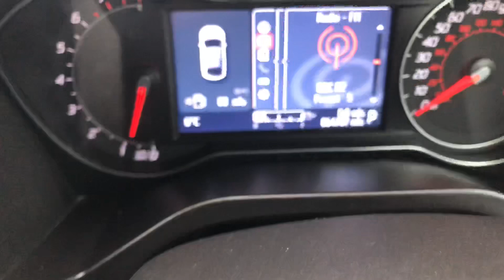2011 Ford Galaxy Titanium X Automatic £8995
BUY WITH CONFIDENCE !!! JUST GOOGLE "CENTRAL CARS UK" TO SEE WHAT OUR CUSTOMERS THINK OF US. 4.9 WITH OVER 600 REVIEWS. SAME OWNER SINCE 2013, FULL SERVICE HISTORY, Electric Front and Rear Windows, Remote Central Locking, Alarm Immobiliser, Power Steering, Dual Zone Digital Climate Control Air Conditioning, Sony CD Radio, MP3 / AUX / USB / iPhone Input, Bluetooth Audio, Bluetooth Phone Ready, Alloy Wheels, Front and Rear Fog Lights, Full Sports Interior, Power Folding Heated Electric Mirrors, Front and Rear Parking Sensors, Automatic Head Lights, Rain Sensing Wipers, Auto Dimming Rear View Mirror, Cruise Control, Multi Function Steering Wheel, Fuel Computer, Exterior Temperature Gauge, Heated Front and Rear Screens, Front and Rear Head Rests, Split Folding Rear Seats, Rear Blinds, Roof Storage, Rear Child Locks, 5 X 3 Point Rear Seat Belts, Rear ISO Fix Points, A.B.S Brakes, Traction Control, Driver / Passenger / Side Air Bags.